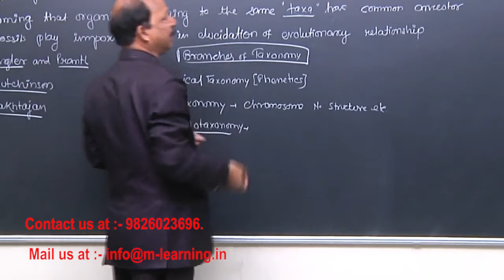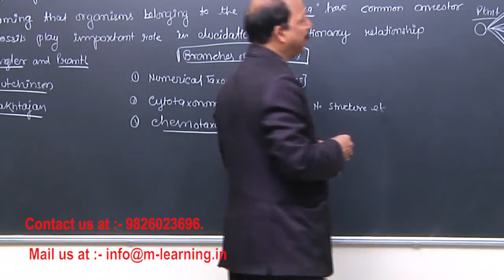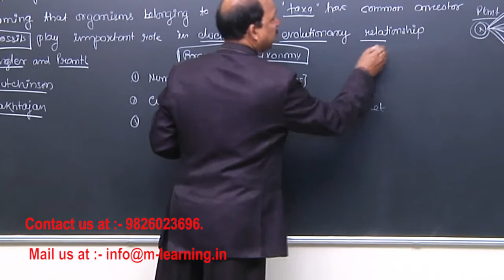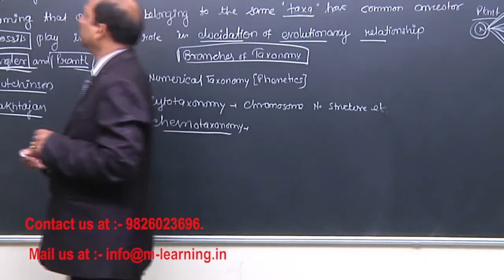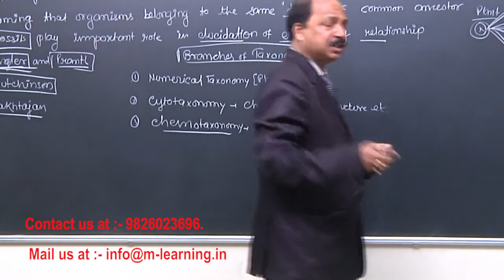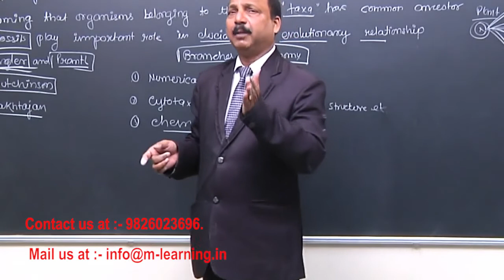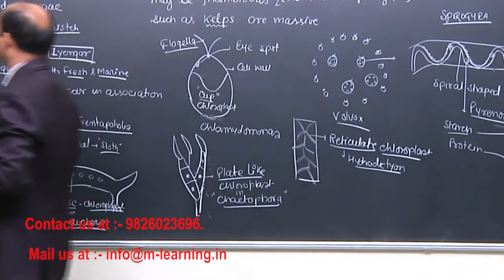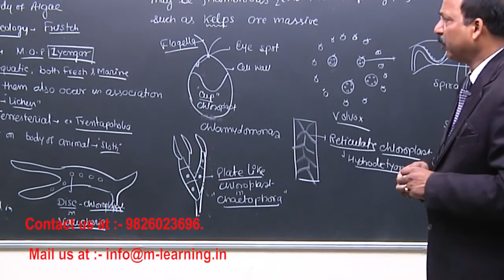PLANT KINGDOM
Namaskar,